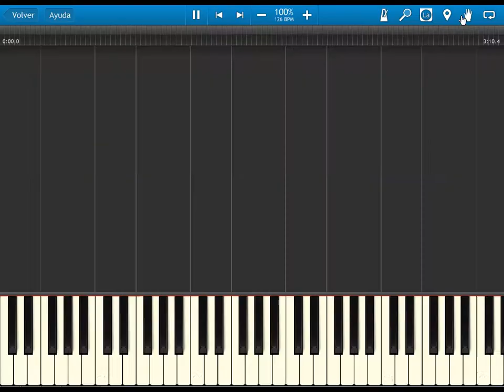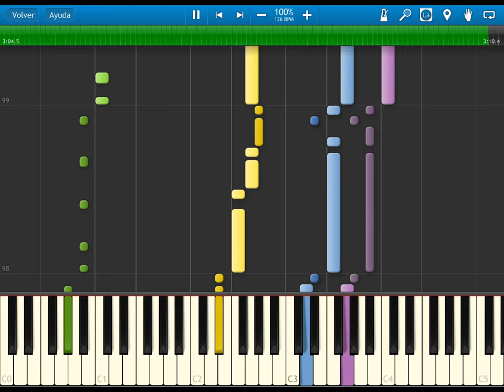fire emblem 8 the sacred stones - True Despair and Hope - BGM - synthesia